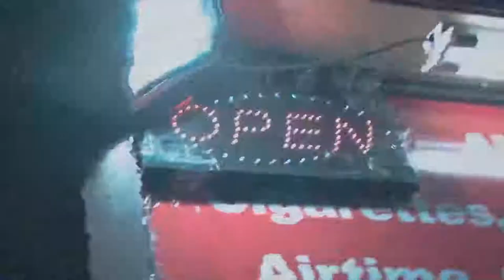Ijoye Pelu Busola Yusuf: Awon Orin Ti A Nbere Fun